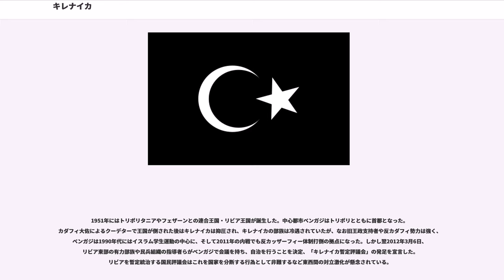キレナイカ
キレナイカ（Cyrenaica, Cirenaica）は、リビアの東部地方。古典時代以来、一般的にはバルカ（Barqah）と呼ばれ続けた。トリポリタニア、フェザーンと共にリビアの歴史的な3地域で、1970年代の行政区分でもある。語源は古代ギリシャ時代の植民市キュレネ。

現在はシャアビーヤと呼ばれる行政区分に分割されており、アジュダビーヤー、ベンガジ、ダルナ、クワフなど、10の州・県レベルの自治体に分かれている。

地形は低地で概ね平坦。南高北低の微傾斜を有すサハラ砂漠、リビア砂漠が海岸線まで広がる。ベンガジ東部から地中海に沿っては600m級のアフダル山地が存在する。夏季は日中気温が摂氏30度〜40度を上回ることもあるが、冬季には氷点近くに下がることもある典型的な砂漠気候である。

砂漠気候ではあるが、ベンガジ以東の沿岸部では地中海式農業が行われている。また内陸部に移動すると・オアシスのようにセンターピボットを利用した灌漑農業が行われている。1950年代末期には、ゼルテン、サリール、アマルといった油田がアメリカ資本によって開発されたことによって、リビア最大の油田地帯となっている。

紀元前630年頃に、サントリーニ島のギリシャ人がキレナイカ沿岸部に入植し、キュレネを建設した。キレナイカ地方のキュレネ、アポロニア、ヘスペリデス、トクラ、トルメイタの5都市は統合し、ペンタポリスを構築し、古代キュレネ王国となる。

古代キュレネ王国がアレクサンドロス3世に征服された後は、ディアドコイであるプトレマイオス朝の従属国となる。独立、再統合を繰り返し、紀元前96年に古代ローマ共和国に割譲。紀元前78年にはクレタと共にキュレナイカはローマの属州となり、紀元前20年には元老院属州となった。

296年にディオクレティアヌスによるテトラルキアによって、リビュア・スペリオル（リビュア・ペンタポリス）とリビュア・インフェリオル（のリビュア・シッカ）に分割された。

365年の大地震でキュレネが壊滅的な打撃を受けた。その後、ローマ帝国が分割された際に東ローマ帝国の勢力圏となった。

トリポリタニアを隔ててヴァンダル王国と接しており、533年にはベリサリウスの遠征が行われた。

644年ごろ、第2代正統カリフのウマルに征服される。ウマイヤ朝の分裂後はエジプトに併合され、ファーティマ朝、アイユーブ朝、マムルーク朝の支配下となった。1517年にはオスマン帝国の支配下に入る。

1911年から始まった伊土戦争の結果、1912年にトリポリタニア、フェザーンと共にオスマン帝国からイタリア王国へと割譲され、保護領となった。

1919年5月17日にイタリアの植民地となったがイタリアの支配に対し、イスラム神秘主義のサヌーシー教団などがキレナイカ内陸部を拠点として抵抗運動を行った。イタリアは鎮圧に力を割くことになり、1920年10月25日から1929年までムハンマド・イドリース（後のイドリース1世）をアミール（首長）として承認した。
1922年にイタリアでムッソリーニが政権を握り、キレナイカの支配を強化したため、イドリース1世はエジプトに亡命した。後継としてオマル・ムフタールが教団のゲリラ部隊を率いて山岳部で抵抗を継続したが、1931年に平定された。

その間、イギリスとの協定によってエジプト国境が直線に引き直され、
1934年1月1日、トリポリタニア、フェザーンとともにイタリア領リビアとして統合された。

第二次世界大戦においては北アフリカ戦線初期の激戦区となり、枢軸軍（ドイツアフリカ軍団及びイタリア軍）とイギリス軍による攻防が繰り返された。

1942年から1943年にかけて、トリポリタニアとキレナイカはイギリス軍、フェザーンはフランス軍に分割統治された。1949年5月にイタリアを交えた3国でリビアを国連信託統治領として分割する提議がなされたが、国連総会で否決された。

大戦中、イドリース1世はサヌーシー教団を率いて連合国側として参戦し、見返りとしてイタリアからの独立の約束をイギリスと結んでいた。
1949年6月、イドリース1世はの独立を宣言した。しかし、実態はイギリスとの協定により、外交・国防・対外貿易の権限をイギリスに委ね、イギリスに軍事基地を提供する傀儡国家だったため、アラブ諸国をはじめとした国際社会の反発を招いた。同年12月に国連総会でリビアを統一して独立させる決議が行われた。

1951年にはトリポリタニアやフェザーンとの連合王国・...